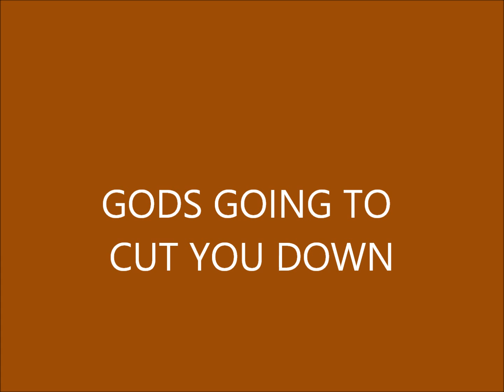GODS GONE CUT YOU DOWN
I LOVE JOHNNY CASH AND I JUST TOOK THE SAME PHOTOS OF THE VATICAN AND MADE THIS FAST VIDEO...